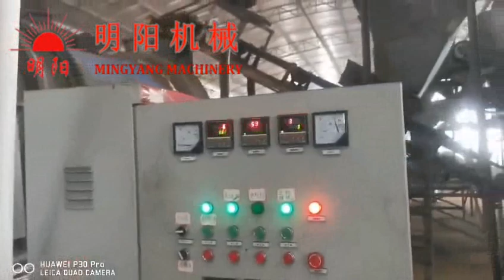Feedback working site of the biochar charcoal powder making machine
Feedback working site of the charcoal powder making machine
charcoal powder making machine # charcoal power machine# wood charcoal carbonization furnace charcoal making machine Biochar making machine Charcoal carbonization furnace Carbonization Furnace#biogas # wood tar # wood vinegar